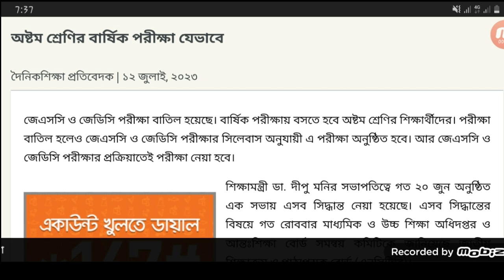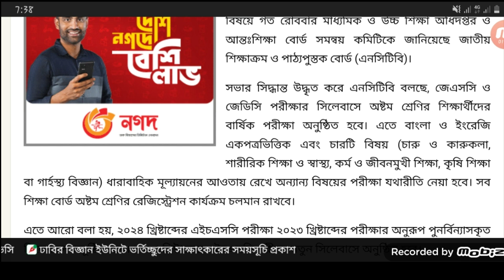অষ্টম শ্রেণির পরীক্ষার যেভাবে হবে এবার || JSC exam update news 2023